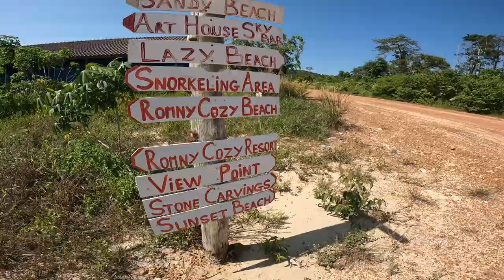En SVENSK åker nattbuss i Kambodja till Robinson Ön Kaoh Rong Sanloem 🇰🇭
I denna video testar jag pulse på hur det är att åka nattbuss i Kambodja. Hur mysigt är det egentligen? Träffar man några människor?